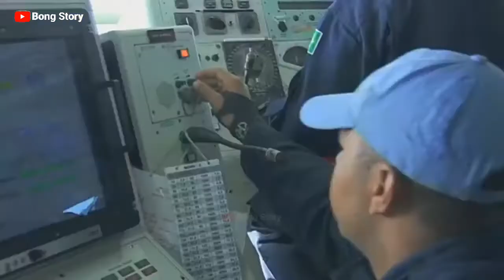পৃথিবীর একমাত্র সাপের দ্বিপ , যেখান থেকে ফিরে আসা অসম্ভব। সাপের দ্বিপ। Snake Island of Barazil.